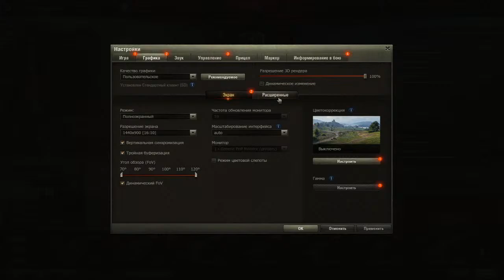World of Tanks / 11 08 2020 / Egor_Titov